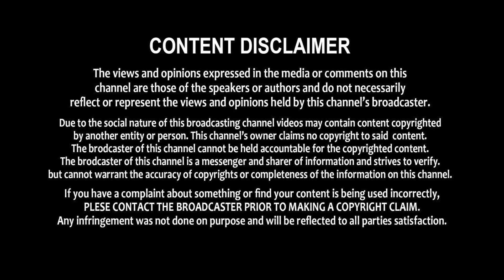పుష్ప మూవీ అటు ఇటు ఐతే చనిపోతాను || Pushpa Fan || Allu Arjun || Sukumar || Krack Jack